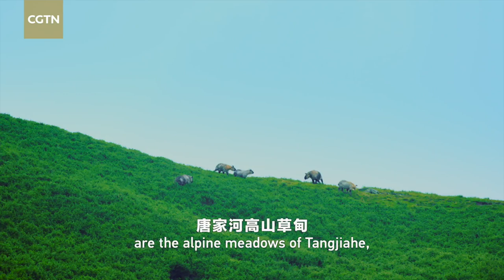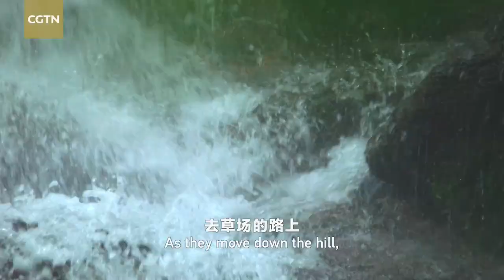CGTN Nature: Tangjiahe Series | Episode 3: Sichuan Takins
About 1,300 Sichuan takins live in Tangjiahe. The habit of licking salts has earned the takins the nickname "salt-eater."